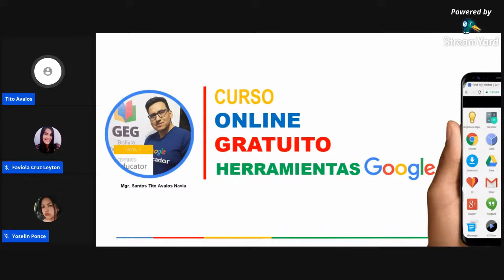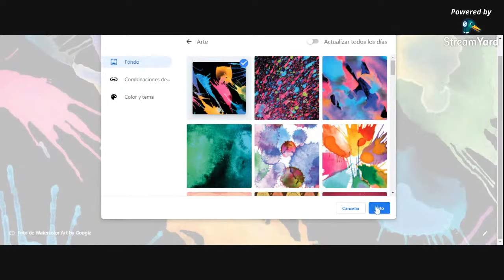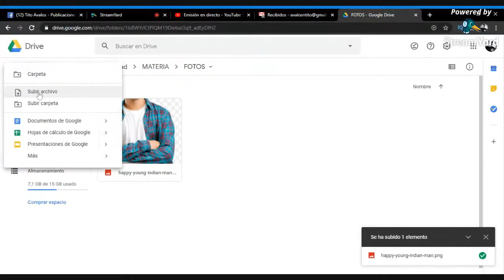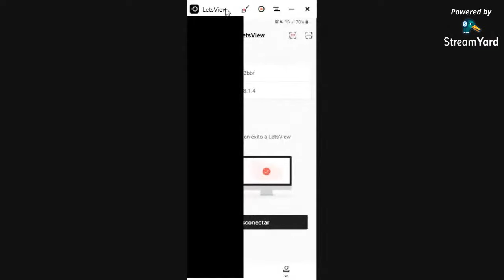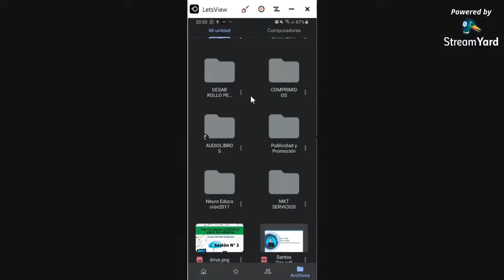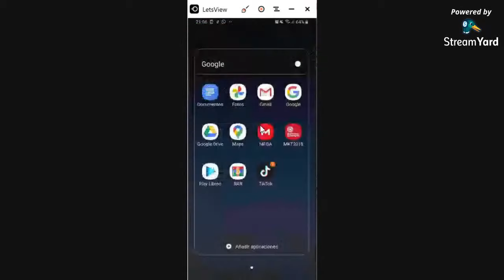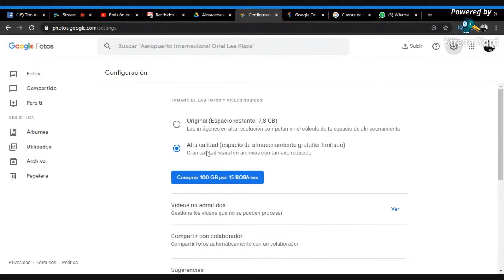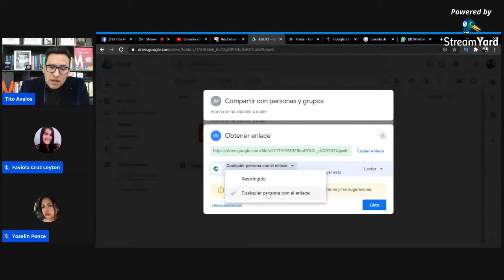🔴Cómo subir archivos a la nube Google Drive 2024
El día de hoy tenemos programada nuestra segunda sesión, donde aprenderemos el uso de Google Drive, aplicación que nos permitirá subir cualquier archivo a la nube, aprenderemos a sincronizar los archivos del celular y administrar archivos digitales como documentos, archivos de audio, vídeo y fotos.